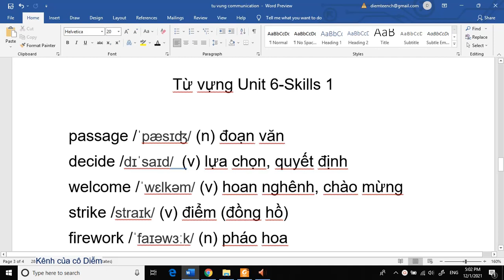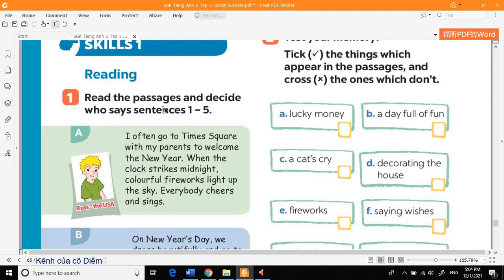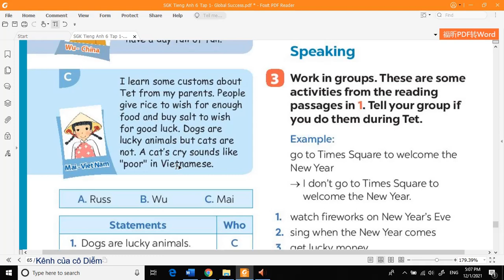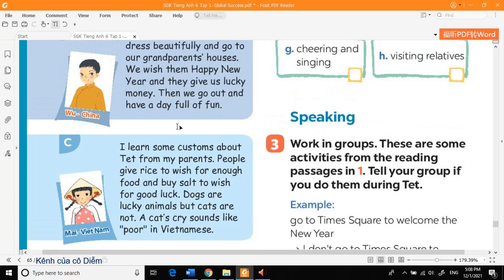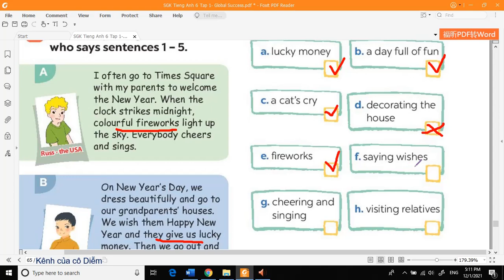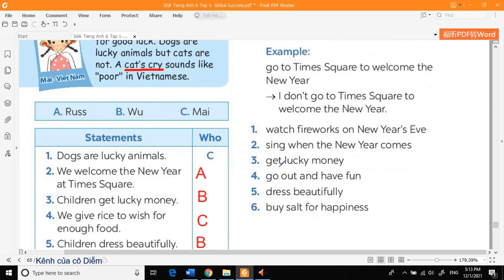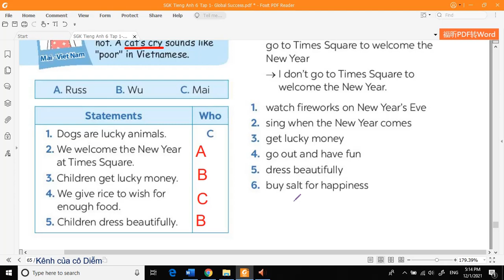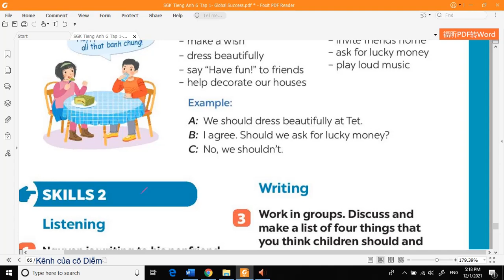Tiếng Anh 6 mới Unit 6 Skills 1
Từ vựng Unit 6-Skills 1

passage /ˈpæsɪʤ/ (n) đoạn văn
decide /dɪˈsaɪd/  (v) lựa chọn, quyết định
welcome /ˈwɛlkəm/ (v) hoan nghênh, chào mừng
strike /straɪk/ (v) điểm (đồng hồ)
firework /ˈfaɪəwɜːk/ (n) pháo hoa
light up  /laɪt ʌp/ (ph.v) thắp sáng
cheer /ʧɪə/ (v) reo hò
custom /ˈkʌstəm/ (n) phong tục
enough /ɪˈnʌf/ (adv) đủ
salt /sɔːlt/  (n) muối
sound /saʊnd/ (v) nghe có vẻ
poor /pʊə/ (adj) nghèo
dress /drɛs/ (v) ăn mặc
beautifully /ˈbjuːtəfʊli/ (adv) (một cách) xinh đẹp
help /hɛlp/ (v) giúp đỡ
decorate /ˈdɛkəreɪt/ (v) trang trí
loud /laʊd/ (adj) to, ầm ĩ (âm thanh)
The end